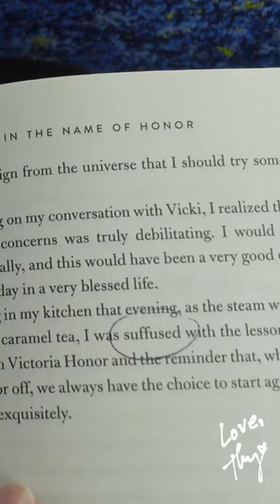day in the life of a college student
I’m THY, a 4th year student studying medicine at UNSW in Sydney, Australia.
I make videos on how to get into medical school and vlog my life – medical school, yellow shirts and ambient vibes. I post covers occasionally.